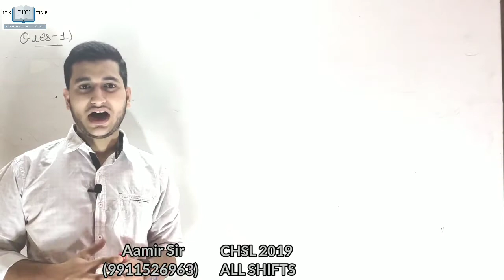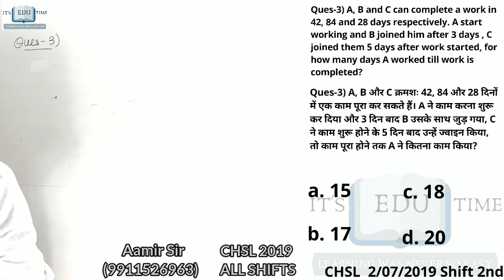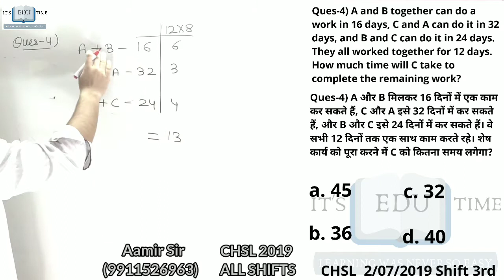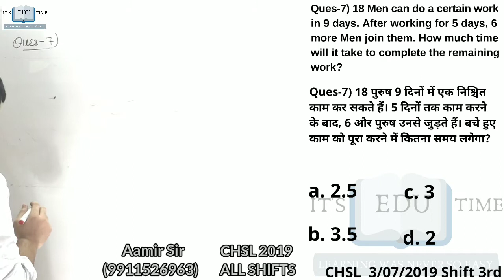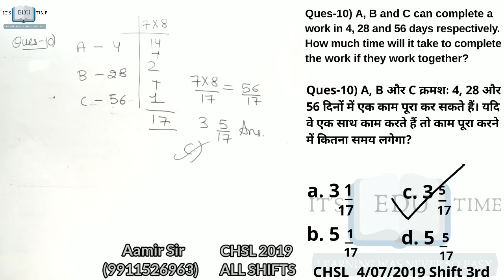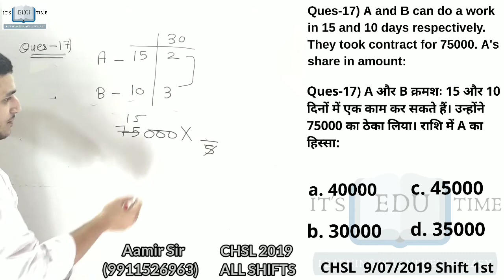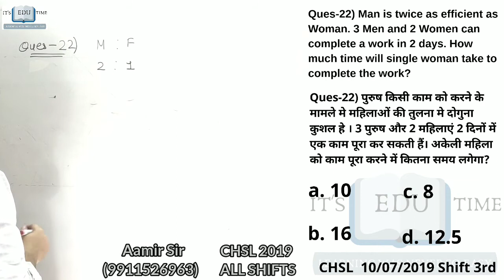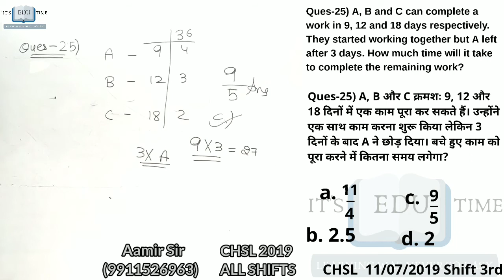CHSL 2019 All Shift Time and Work QUESTIONS (Day#3) by Aamir Sir.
This video is important for all mathematics students from School to college , Competitive exams such as CGL , CHSL , CPO , MTS , DSSSB , CAT , XAT ,MAT etc.

Short trick of L.C.M and H.C.F and multiplication of 11 and 99 by Aamir Sir (for CGL/CHSL/DSSSB/MTS)

Time and work pdf.